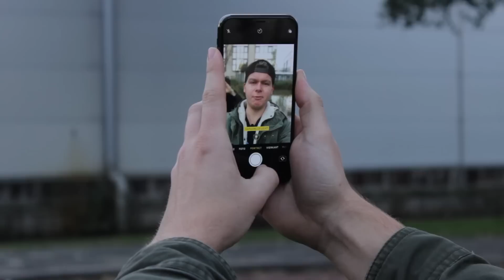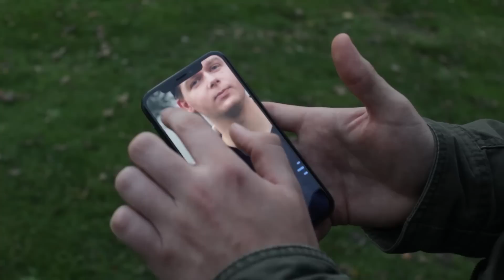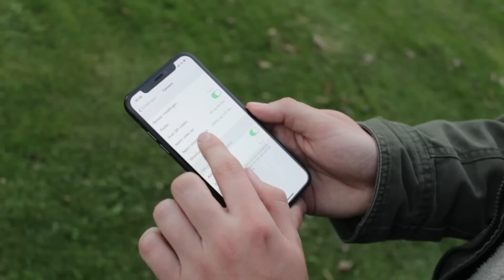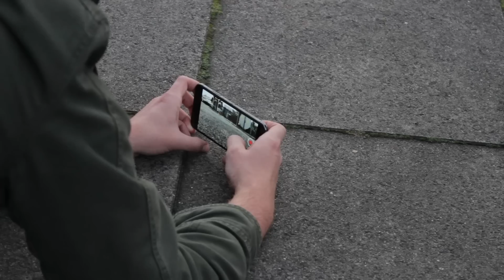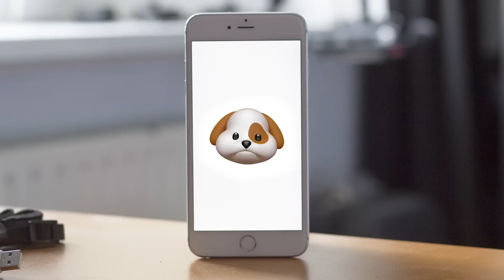iPhone X camera, hoe goed is die eigenlijk? 📱 Test met voorbeelden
iPhone X Nederland. De iPhone X camera leg ik over de loep. Want is de iPhone camera wel echt zo goed als iedereen beweerd?

Producten uit deze video kopen?

Wil je weten wat voor gear ik gebruik?

Nog een minuutje over? Op HoeGaatDat vind je 3x per week video's over design, videografie en fotografie

CreatorTools is het YouTube kanaal met eerlijke tech video's van Nederlandse bodem! ☺️